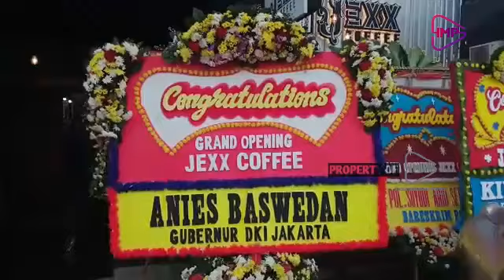GRAND OPENING JEXX COFFEE DI HADIRI ANIES BASWEDAN